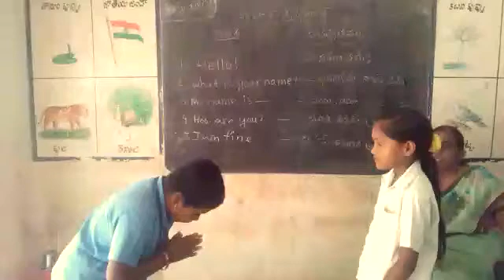Mpps Sr kandriga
Palasamudram
Chittoor